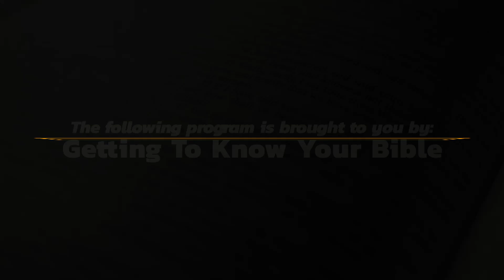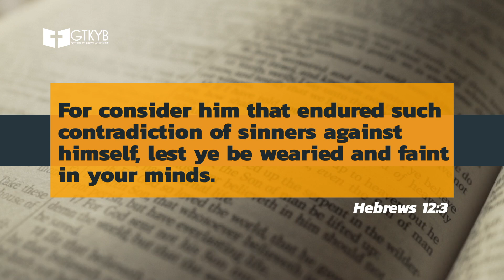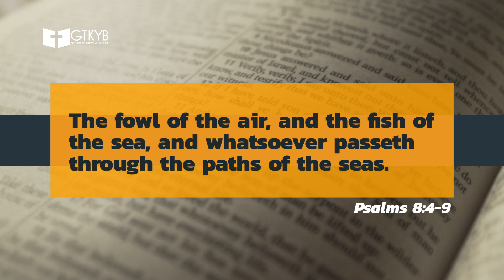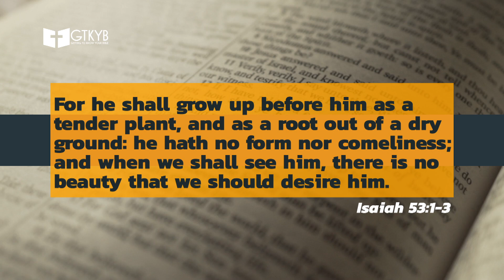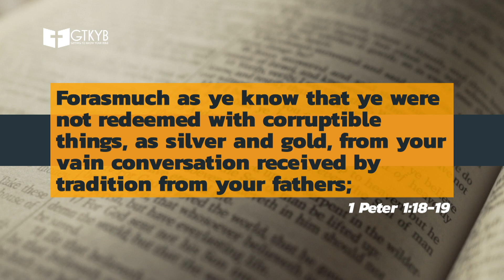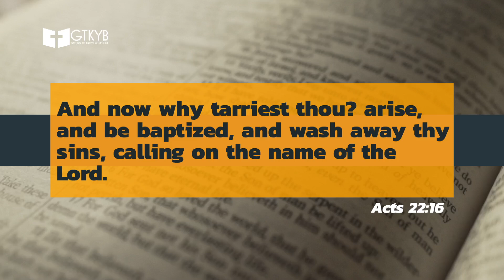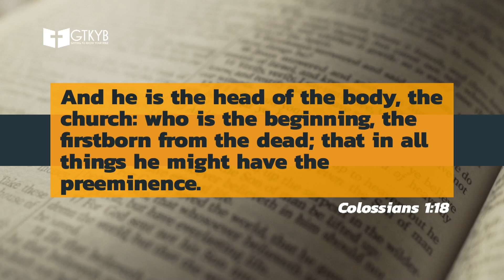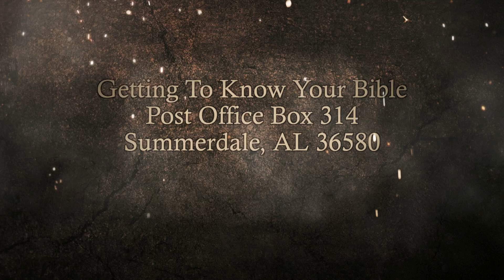Getting To Know Your Bible with Billy Lambert #1479 The Preeminence of Christ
Getting To Know Your Bible with Billy Lambert #1479 The Preeminence of Christ Presented by the churches of Christ.